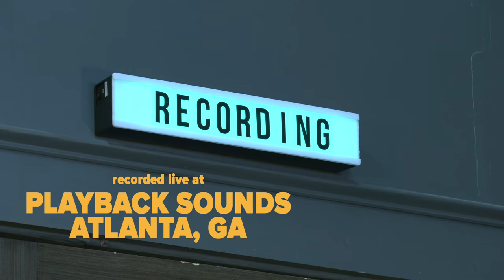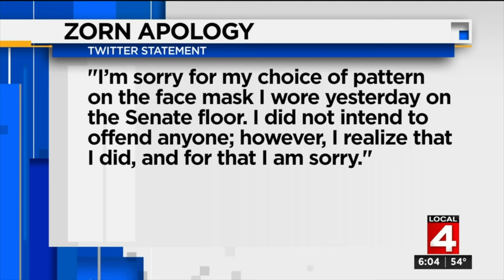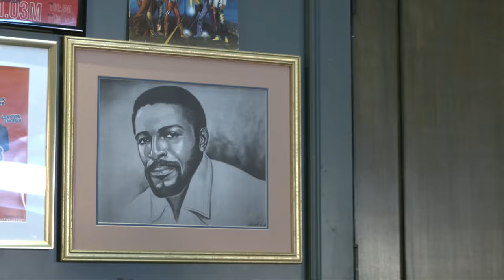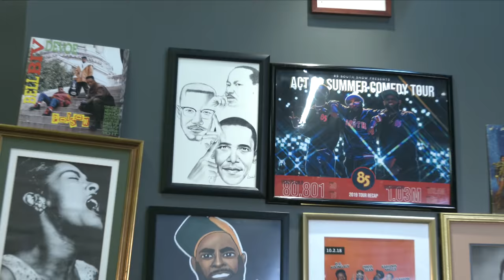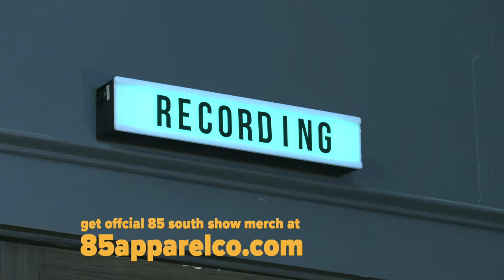The Astrovan Episode w/ DC Young Fly and Karlous Miller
The coldest duo in comedy return to the trap to record a hilarious podcast! Dc young fly and Karlous Miller break down everything that’s going on in the world. First the fellas look back at some of their favorite moments from live shows in the past.

Then Karlous and DC dive into the news. They break down  Diddy talking bout holding the Black vote and explore the political system, Bill Clinton and Monica Lewsinky and Kanye reaching a billion. The fellas discuss the Michael Jordan documentary ‘the last dance’ and then get to talking about all the cars they’ve bought and why they bought em!